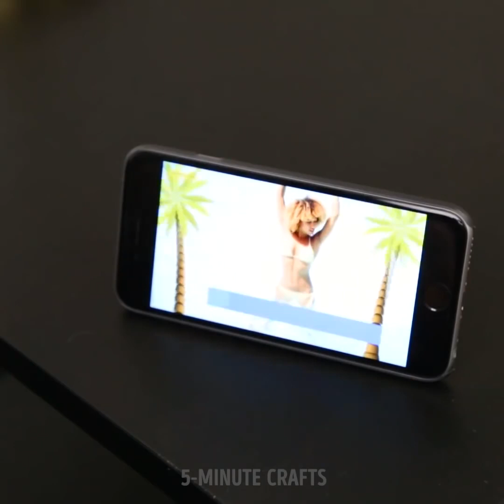15 KEYİFLİ KY TELEFON KABI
SEVİMLİ KY TELEFON KAPLARI

Akıllı telefonlar çok pahalı olduklarından bunlara hep iyi bakmaya çalışırız. Ve kendi ellerinizle hem telefonunuzu koruyacak hem de onu güzelleştirecek kaplar yapabilirsiniz. Projelerimiz çok kolay ve çok fazla malzemeye ihtiyaç duymayacaksınız. Mesela, erişteden komik telefon kapları yapabilirsiniz! Evet, kulağa çılgınca geliyor ama polimer kil ve şırınga kullanarak sahte erişteler yapabilirsiniz. Videomuzun tamamını izleyin! Stres giderici telefon kılıfları da günümüzde gayet yoğun olarak kullanılmaktalar. Hadi birlikte yumuşak bir yumurta yapalım! Bunun için sıcak silikona, beyaz ojeye, balona ve biraz slime’a ihtiyacınız olacak. İlk olarak, plastik telefon kabınızı alın ve bir daire haline getirin. Sonra, kurumasını bekleyin ve beyaz ojeyle boyayın. Boyadıktan sonra balonu alın, ikiye kesin ve slime’ı koyun. En son olarak balonu halkanın içine yapıştırın ve işte oldu! Yeni telefon kılıfınızın keyfini sürün, hatta arkadaşınıza da bir tane yapın!

Sıradaki projemiz de sıvı gökkuşağı olan bir telefon kabı ile ilgili. Bu proje için her türlü telefon kabını kullanabilirsiniz. Ayrıca, telefonunuzun boyutuna göre 8 veya 10 adet şeffaf pipete de ihtiyacınız olacak. Makası alın ve pipetleri telefon kabınızın boyunca kesin. Sonra, pipetleri bir çakmak ile mühürleyin. Onları, videomuzda gösterdiğimiz gibi tek bir taraftan eritin. Su ve gıda boyasını karıştırın ve şırınga ile pipetleri doldurun. Pipetlerde biraz boşluk bırakmayı unutmayın. Pipetler hazır olduktan sonra onları tek tek kaba yapıştırın. Havalı bir fikir, değil mi? 😊

Bir diğer havalı telefon kabı fikrimiz de flamingo telefon kabı. Flamingoyu bir kese parçasından kesin. Ponpon yapmak için pembe iplik kullanın ve ponponu flamingoya yapıştırın. Kurumasını bekledikten sonra flamingoyu telefon kabınıza yapıştırın. İşte hazır!

ZAMAN BİLDİRİMLERİ:

00:09 Erişteden telefon kabı

00:33 Starbucks severler için telefon kabı

01:01 Yumuşak yumurtadan telefon kabı

02:06 Kızlar için pembe telefon kabı

02:31 Sıvı gökkuşağı olan telefon kabı

03:20 Flamingo telefon kılıfı